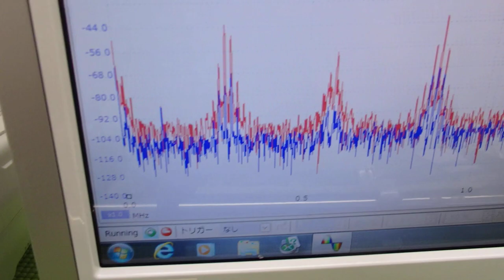超音波の音圧測定解析システム ultrasonic-labo